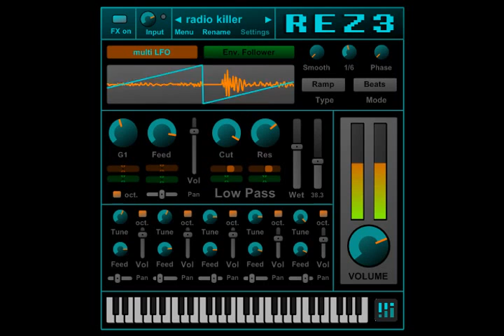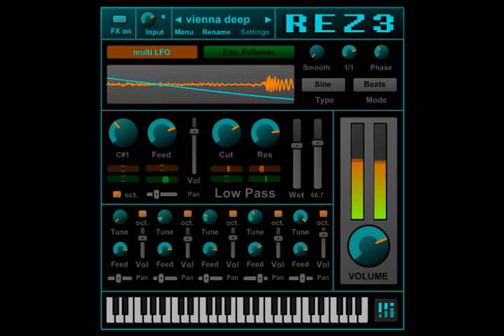Rez3 VST by Z3 Audiolabs